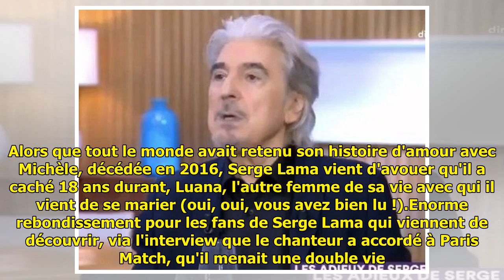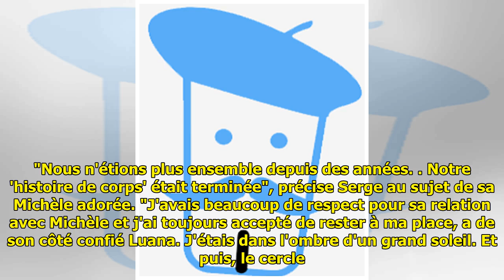Serge Lama fait une révélation fracassante en pleine interview : cela fait près de 18 ans qu'i ...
Serge Lama fait une révélation fracassante en pleine interview : cela fait près de 18 ans qu'i vit une histoire secrète avec...

Serge Lama fait une révélation...